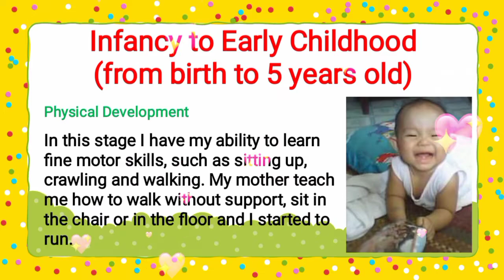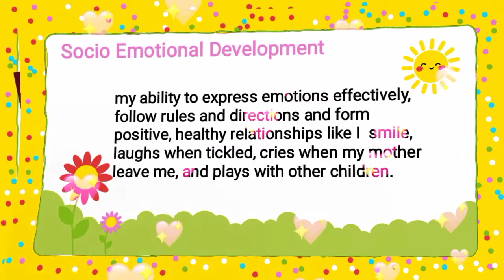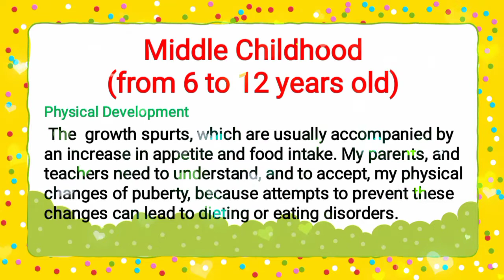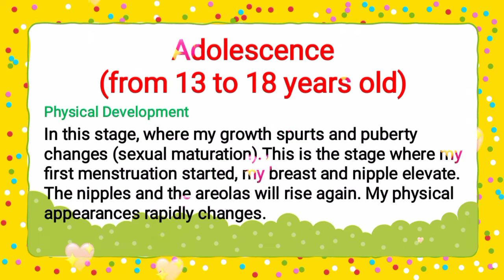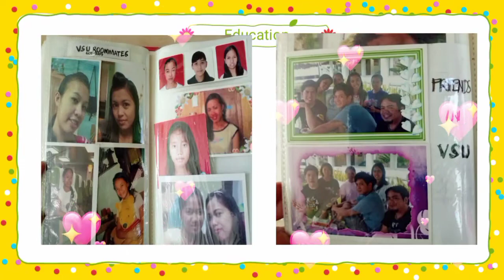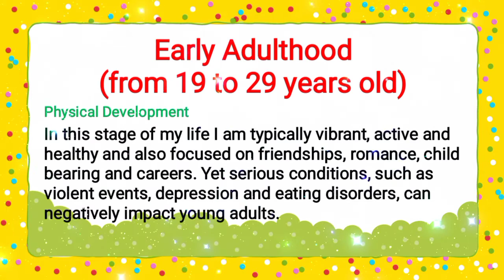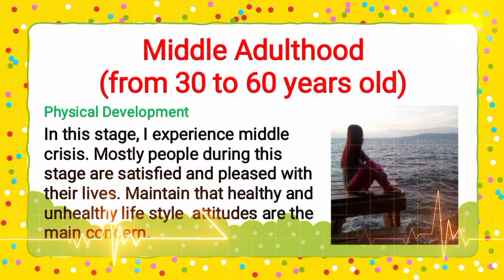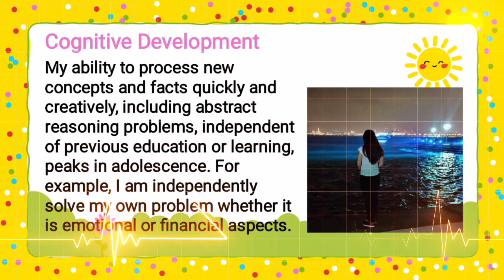Developmental Stages From Infancy to Middle Adulthood Activity #3 (1st sem)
Who is Robert James Havighurst?
He was a chemist and physicist, educator and expert on human development and aging.
According to Havighurst there are six stages of human development.
FIRST stage, Infancy to Early Childhood (from birth to 5 years old)
SECOND, Middle Childhood (from 6 to 12 years old)
THIRD, Adolescence (from 13 to 18 years old)
FOURTH, Early Adulthood (19 to 29 years old)
FIFTH, Middle Adulthood (30-60 years old)